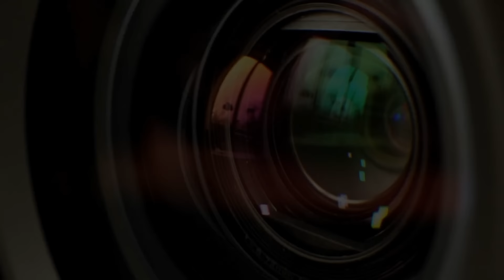【字幕回顧】羅家聰博士：果班友無法無天，侵上場擺明要砌低佢哋，一招收佢皮！斷佢後路冇得玩......